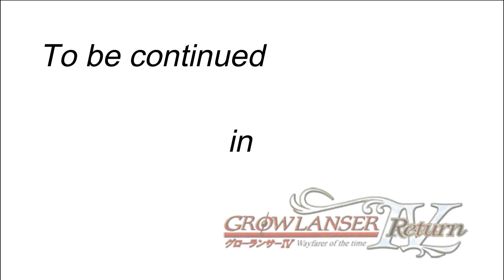Growlanser IV: OVER RELOADED ~ Finale | Original Route (Japanese Voice English Sub)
PSP Version | Gameplay | Cutscene | Undub | Main Story | Growlanser 4 |